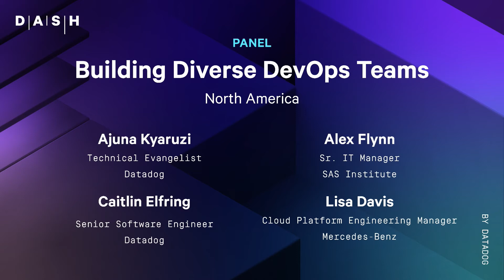Panel: Building Diverse DevOps Teams (N America) - Dash 2021 (Datadog, SAS Institute, Mercedes-Benz)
In this Dash 2021 session our panelists discuss their experience building teams in SRE/DevOps, along with the importance of ensuring those teams are diverse. Each share challenges they encountered along the way.

Speakers: Ajuna Kyaruzi, Alex Flynn, Caitlin Elfring, Lisa Davis